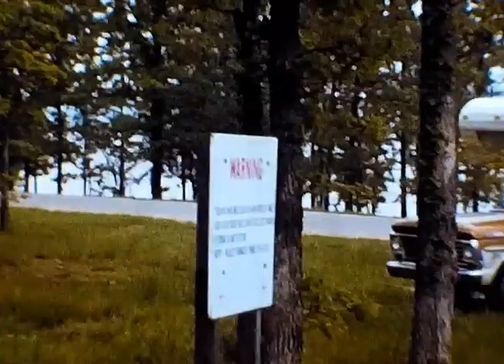1973 - Pat Mayse Lake